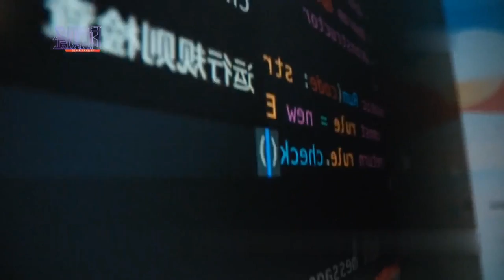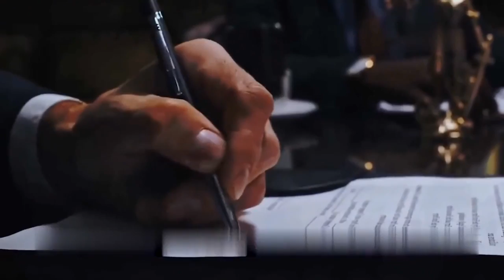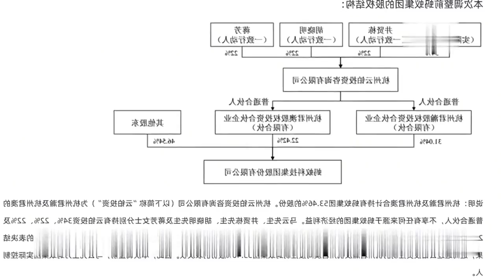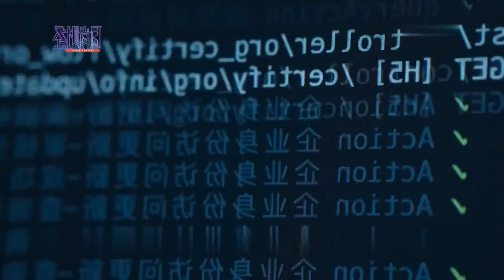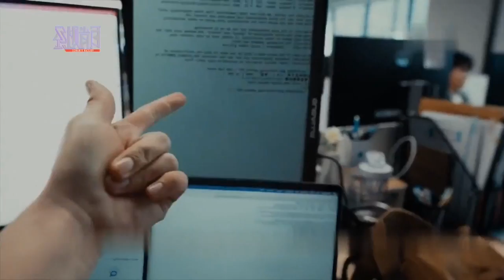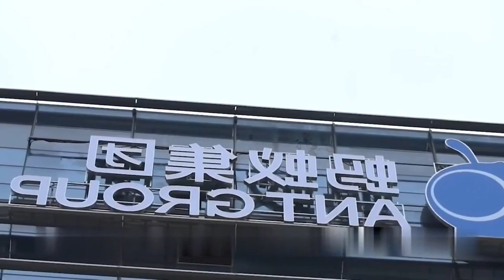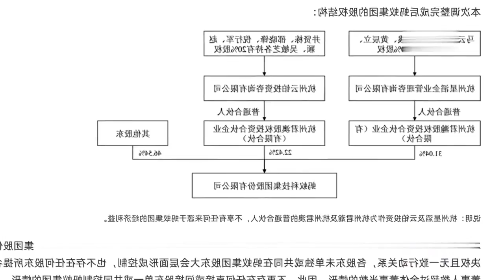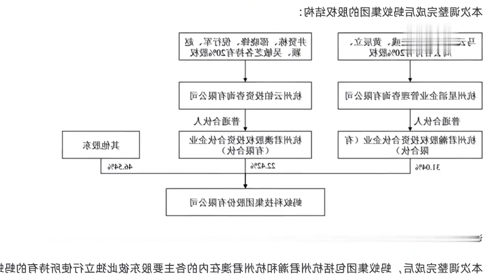马云离开蚂蚁集团